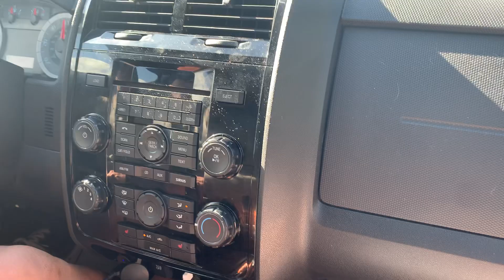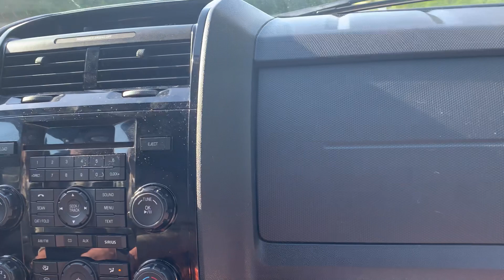Driving back to home part 15